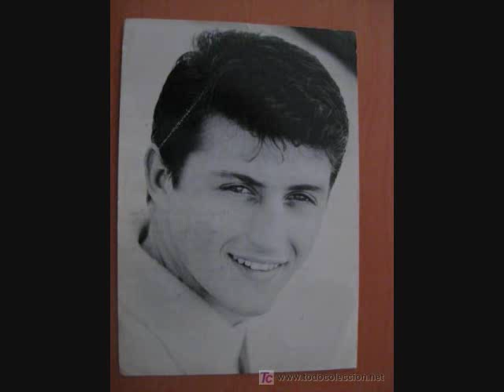Tony Renis - Io Cerco Te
cover from the song: i need you